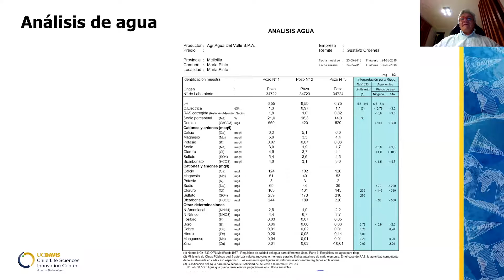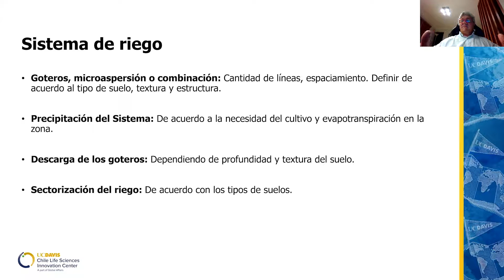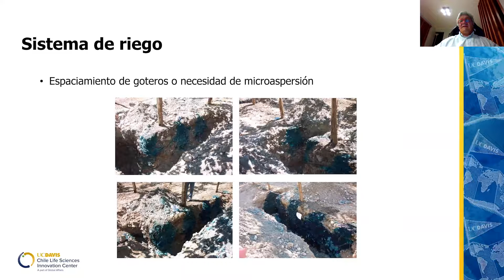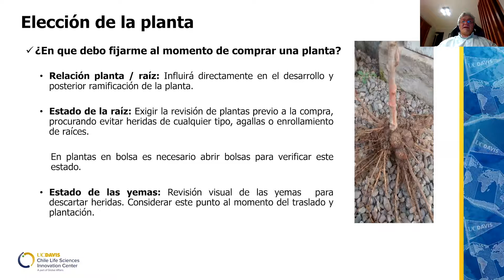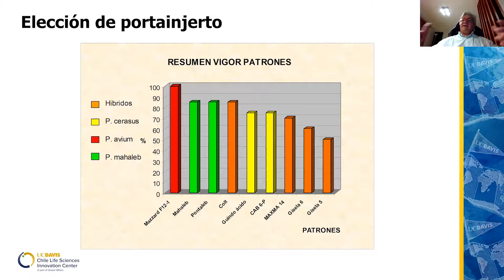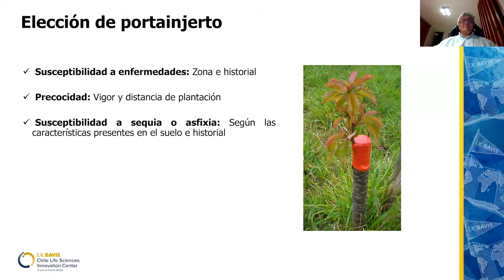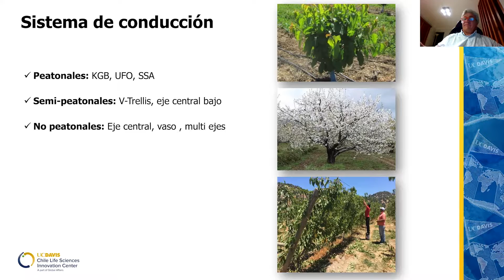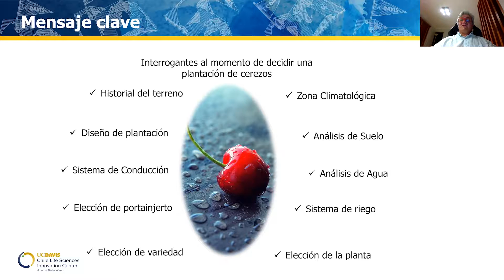Factores a considerar en el establecimiento de un huerto en cerezo - parte 2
Charla técnica grabada: Programa extensión UC Davis Chile Cerezo año 2021 , módulo ¿Qué considerar antes de establecer un huerto de cerezos?.